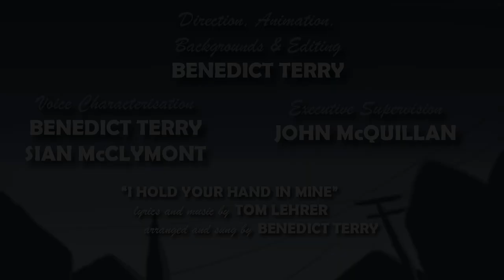I Hold Your Hand in Mine (Student Film)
A cat's moonlight serenade goes horribly wrong.

This was my Honours Project for University. Inspired by the song "I Hold Your Hand In Mine" by Tom Lehrer (public domain)